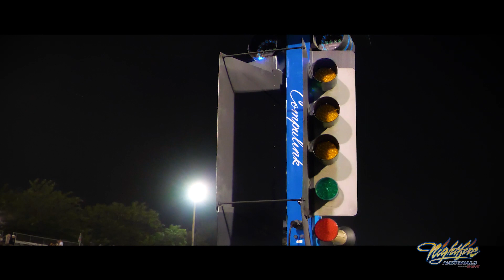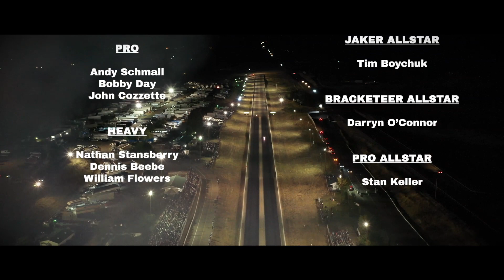52nd Annual Nightfire Nationals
The Nightfire is Firebird’s “signature event” every August. Without question, it is all the people who support this race year-in and year-out that make it what it is today. The racers, the crew, the fans, the sponsors and every member of our staff are the heart `n soul of this staple on our Summer-time racing calendar.

We wanted to convey our appreciation to Nightfire sponsors: Bi-Mart, St Luke's, The Blower Shop, Lucas Oil, Mirage Trailers, Stinker Stores, Good Vibrations, Project Filter, CMYK Grafix, Carl's Cycle Sales and all those who contributed to this year's race.

We appreciate all the creative talents of videographer Derek Bastian (Bastian Productions) for capturing the aura and imagination behind the Nightfire. The music is positively exhilarating, so crank it up!